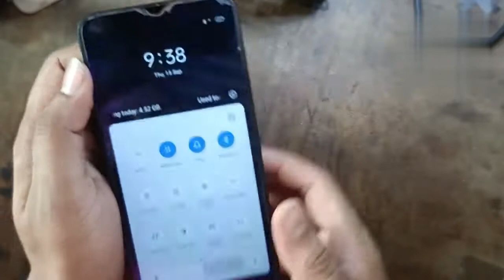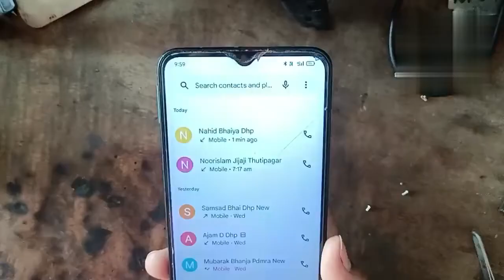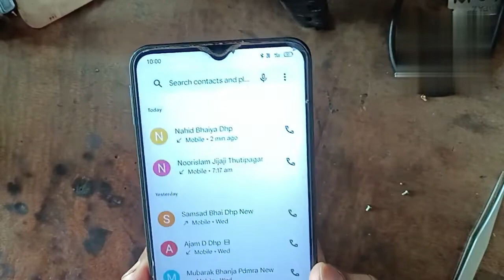realme c21 no network coverage , Network problem realme c21 / Realme phone network problem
how to repair phone realme c21
how to solution network
Network problem kaise thik kare
All Mobile network problem

realme mobile ka network
realme mobile ka network nahi aa raha hai
realme phone ka network problem
realme mobile network setting
realme mobile network reset
realme mobile data network problem
realme mobile airtel network problem
realme mobile me network problem
realme mobile no network problem
realme phone network problem
realme phone network problem malayalam
realme phone network problem tamil
realme phone internet problem
realme mobile network problem in tamil
realme mobile network problem telugu
realme mobile network problem kannada
realme mobile internet problem
realme c11 mobile network problem
realme c21y mobile network problem
realme c21 no network coverage
realme c21 no network problem
realme c21 no service
apne mobile ka network
apne mobile ka network se bahar kaise
karen
apne mobile ka network kaise band kare
apne mobile ka network coverage kshetra se bahar kaise karen
apne mobile ka network speed kaise badhaye
apne mobile ka network name kaise
pata kare
apne mobile ka network kaise fast kare
apne mobile ka network kaise badhaen
apne mobile ka network kshetra se bahar kaise karen
apne mobile ka network kaise sahi kare
apne mobile ka network kaise thik kare